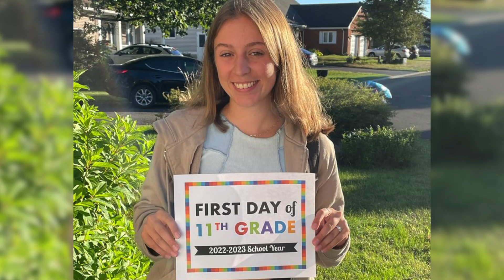Meine Traum GASTFAMILIE! 🥰 | Isabellas Auslandsjahr in Kanada 🍁 | AIFS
Sind Kanadier wirklich so offen, wie alle immer sagen? Definitiv sagt Isabella, denn sie hat die allgegenwärtige Herzlichkeit als Austauschschülerin am eigenen Leib erfahren! Ihr High School Auslandsjahr hat sie in Ontario, Kanada verbracht und dabei die beste Gastfamilie gefunden, die sie sich hätte vorstellen können. Im Video verrät sie mehr über das Leben in ihrer Gastfamilie, ihre Schulfächer, Sportmöglichkeiten und die Unterschiede an einer kanadischen High School.

Hast du auch Lust auf ein Auslandsjahr in Kanada? Hier findest du mehr Infos:

AIFS
Zentrale Bonn
Friedensplatz 1
53111 Bonn